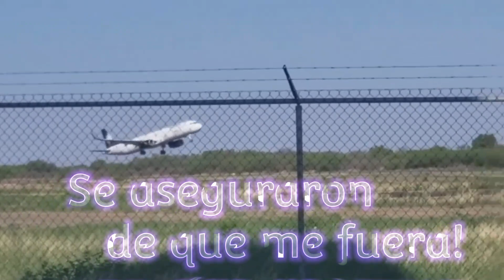Una vez mas de chamba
viaje relampago a culiacan de chamba